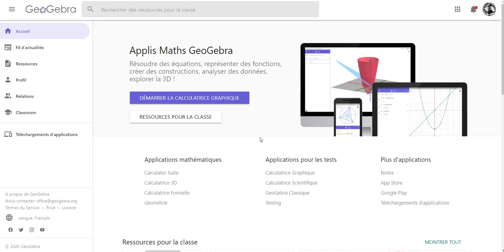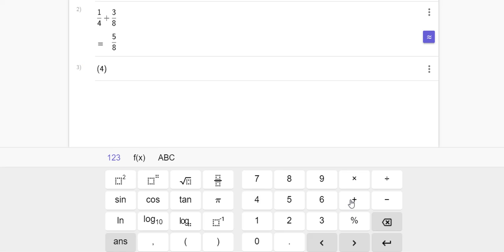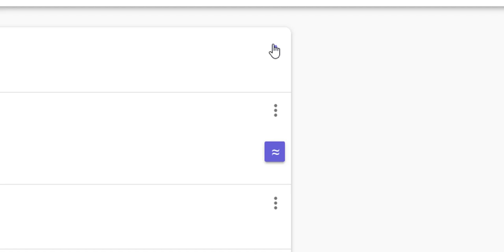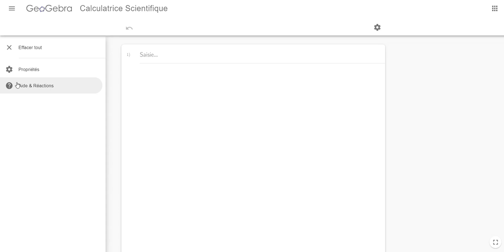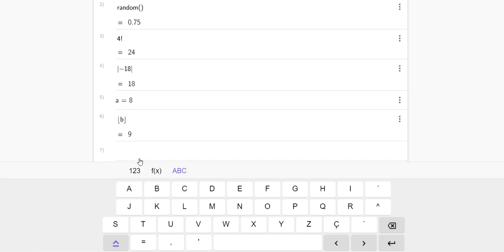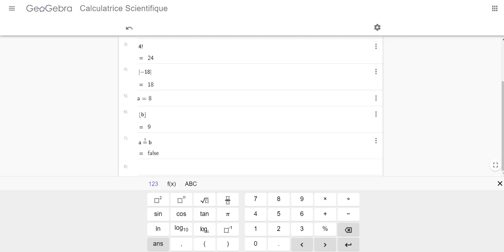La Calculatrice Scientifique de GeoGebra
Autoformation GeoGebra 2; survol de l'application et quelques exemples.